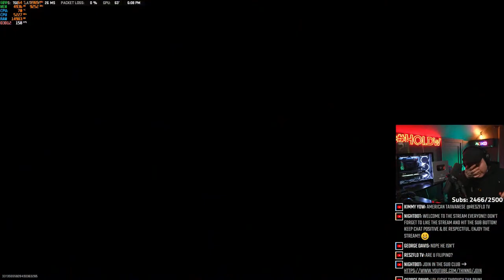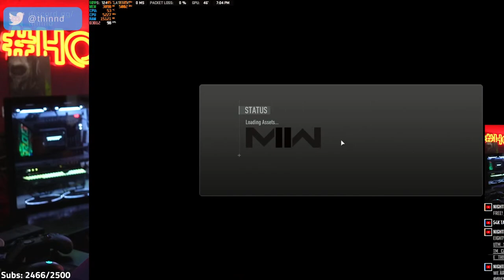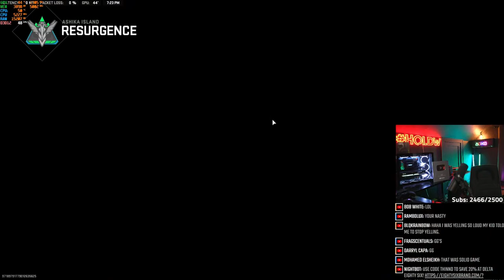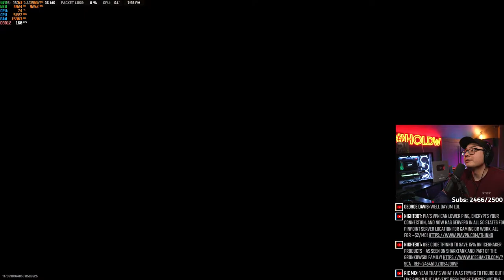🔴Demon Slaying Meta Loadouts! !PIA !Xidax !Bottle !Energy